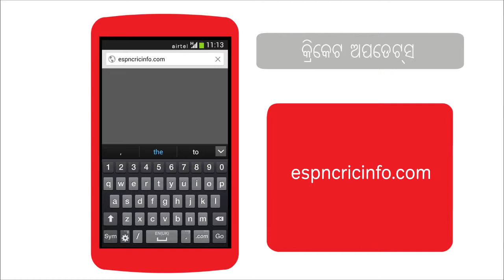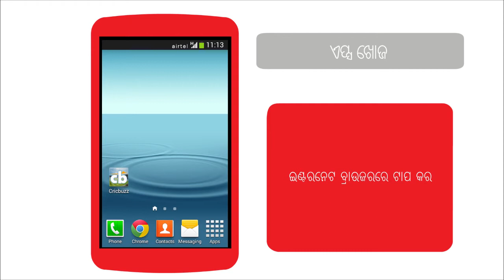How to get cricket updates on your Android smartphone? (Oriya)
This airtel gurus video will help you use your Android smartphone for getting latest cricket updates.

You will learn how to browse popular cricket websites for scores, news and live match updates. The video also explains how to download & install popular cricket apps for your Android smartphone.